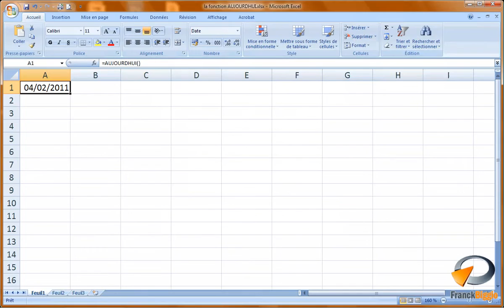La fonction AUJOURDHUI dans Excel Formation Excel Marseille